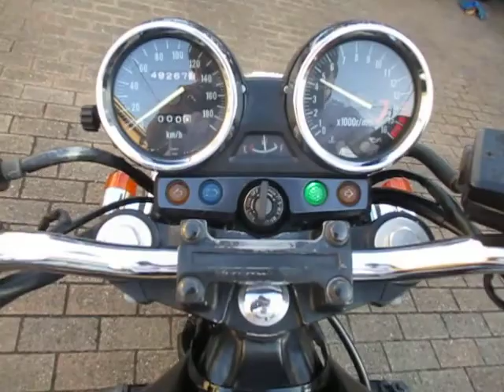◆シイナモータース市川店◆カワサキ ＺＲＸ４００－Ⅱ １２１００ ヨシムラフルエキチタンマフラー タックロール Ｅ４